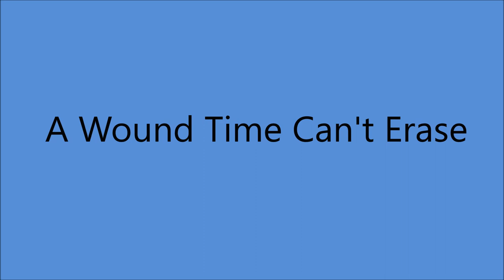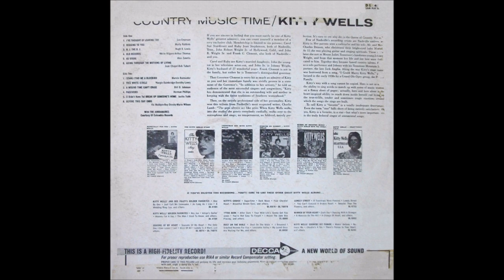Kitty Wells - A Wound Time Can't Erase [1964],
[Written by  Bill Johnson]
1st. Recorded  6 September 1961 by Stonewall Jackson

Issued on  LP " Country Music Time" [1964].